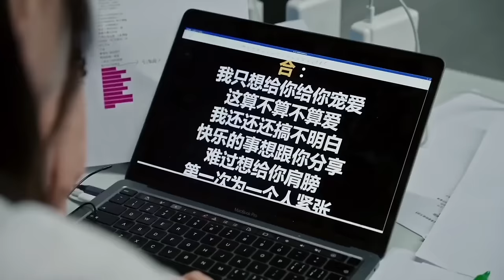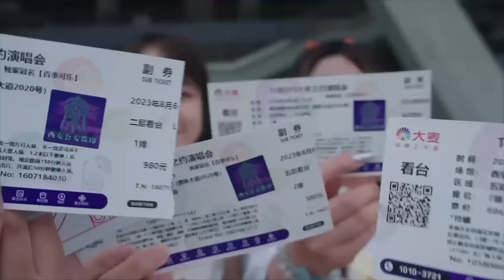【TFBOYS 王俊凱】TFBOYS十周年演唱会超长高清幕后花絮 快来一起看看我们凯BOSS认真专业又富有领导范儿的幕后【Karry Wang Junkai】